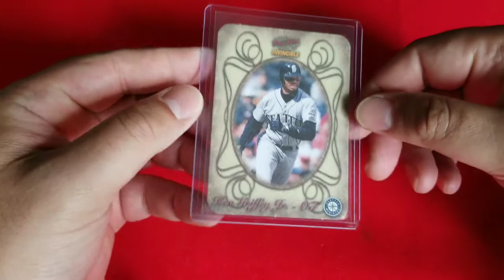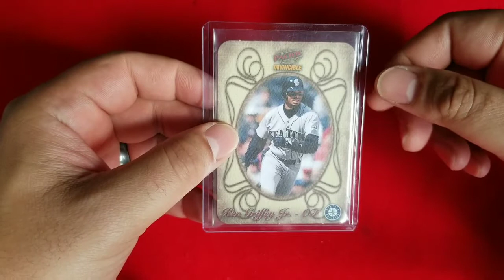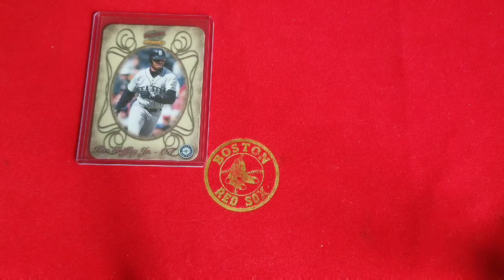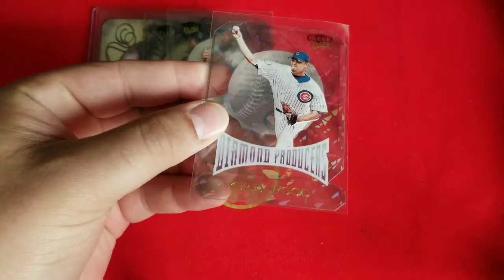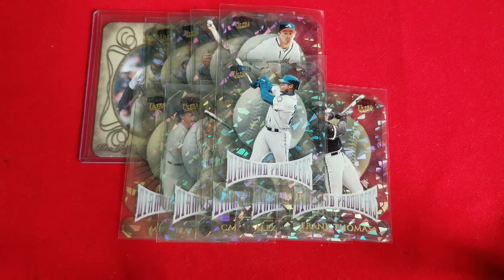A Pacific Griffey, and a Classic 90s insert Set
Right Place at the Right Time Griffey Add